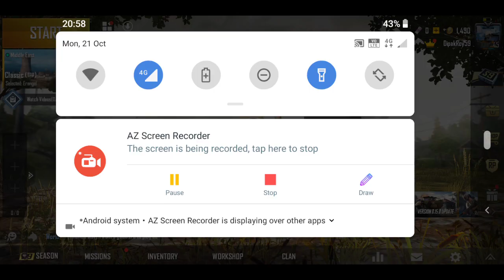Dipak Roy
DEWANHAT